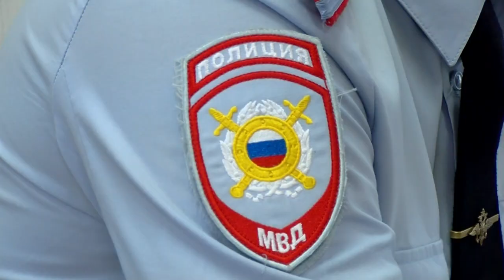Как защитить дачу от воров?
В Сарове участились кражи с дачных участков. Как уберечь своё имущество от воров?